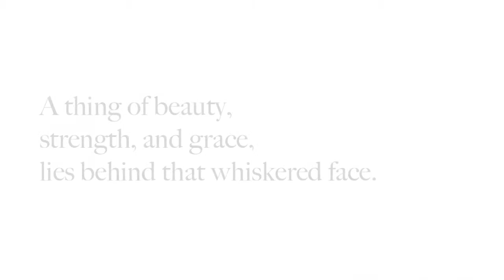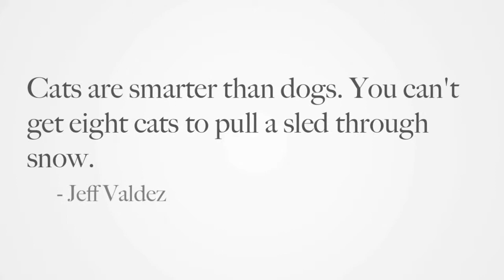Ichi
Ichi the cat died midday on November 2nd, 2011, at Wild Heaven Farm.